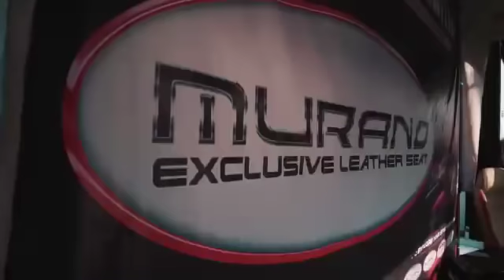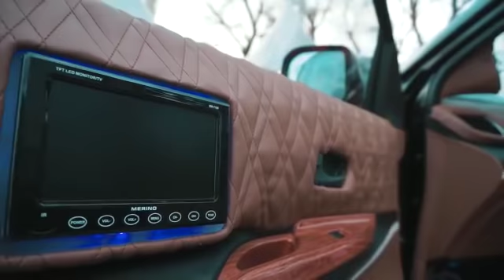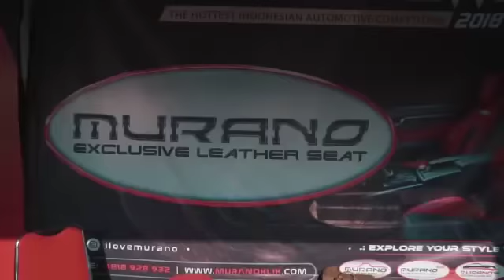MURANO AWARD AT BLACK AUTO BATTLE SOLO 2018 Customized Car